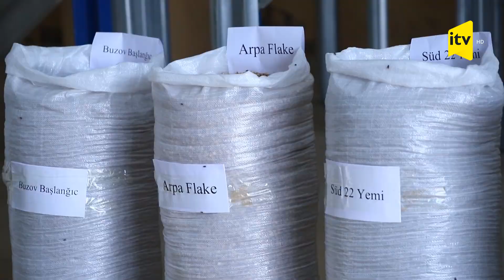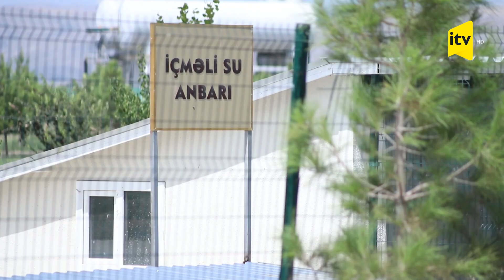“Ağsu Aqropark" ölkənin ərzaq təhlükəsizliyinə qatqı verir